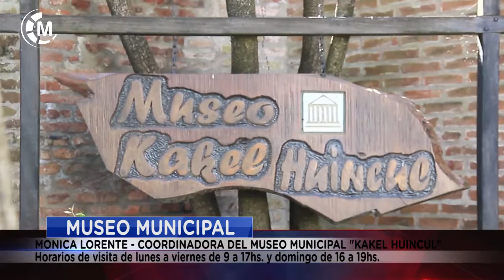MUSEO MUNICIPAL | Horarios de visitas